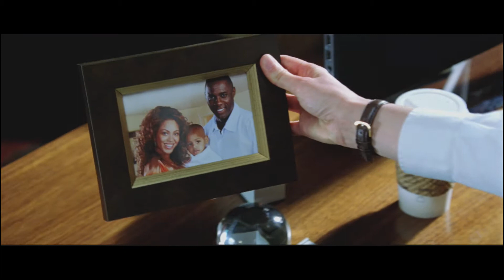OBSESSED (DEUTSCH HD)